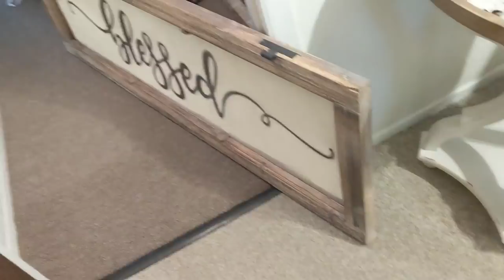AMAZING DUMPSTER DIVER Room Makeover! 😱 Design on a Dime!